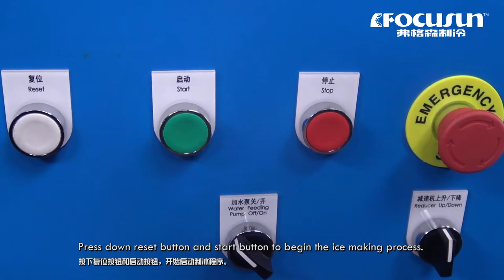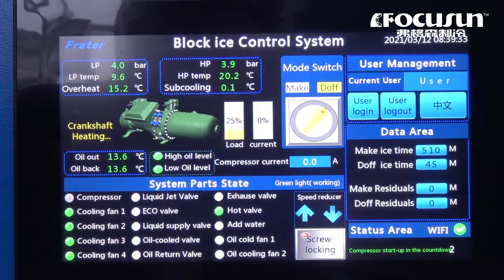弗格森大型日產16噸直冷式塊冰機-全自動塊冰機-可定制一體式塊冰機